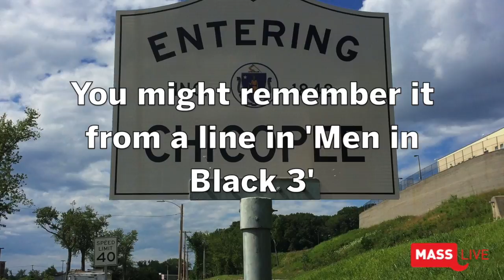Where is Chicopee? And other facts after $758.7 million Powerball jackpot ticket sold at Pride store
Haven't heard of Chicopee until the $758.7 million Powerball jackpot ticket was sold there? Here's a few facts about the city.